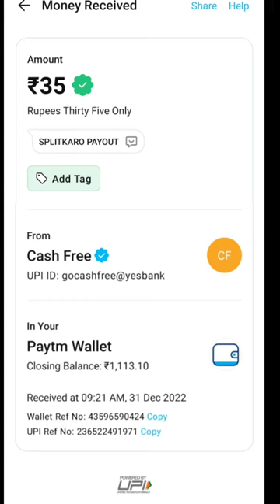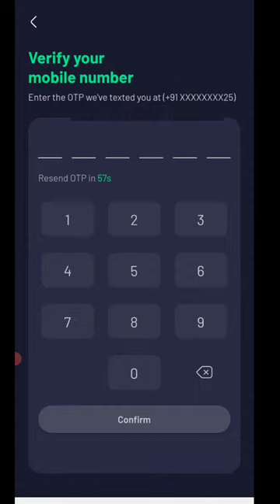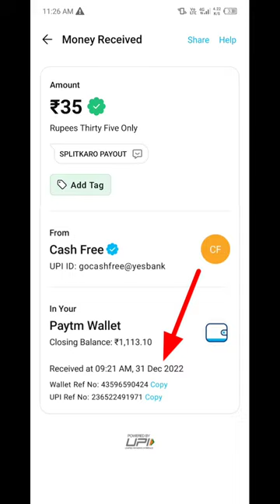🤑Today New Campaign Loot Offer 35₹+35₹+35₹ Instant Paytm Cash || Tasks💰Campaign BUG|| New Paytm app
paytm offer
earning app
10rs instant paytm cash only
loot ka dhn video
paytm cashback
2022 best self earning app
voucher offer
2022 best earning app
paytm loot
new campaign loot today
paytm cash

2022 best self earning app